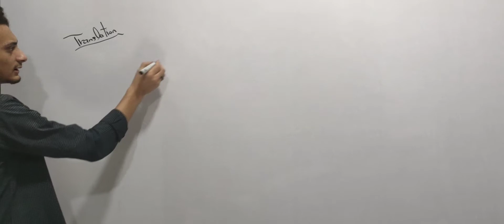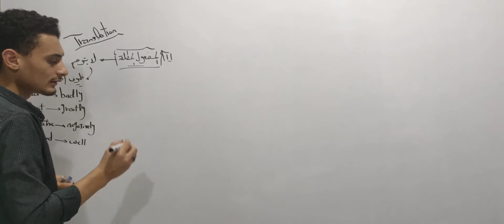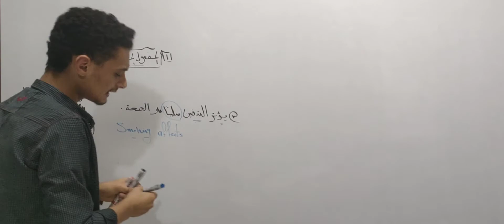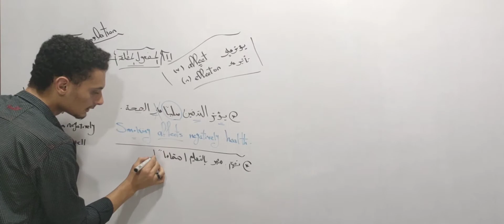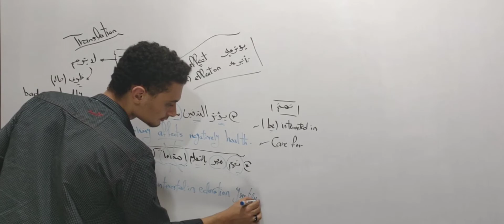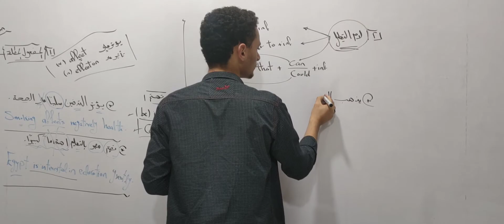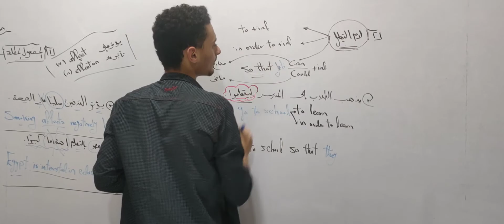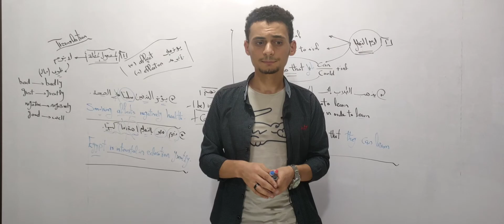المحاضره (3) ترجمه المفعول المطلق ولام التعليل | كورس الترجمه 2022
شرح Unit 2 part 1 | المقارنه والتفضيل Comparative and superlative | لتالته ثانوى 2022

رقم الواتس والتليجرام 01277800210